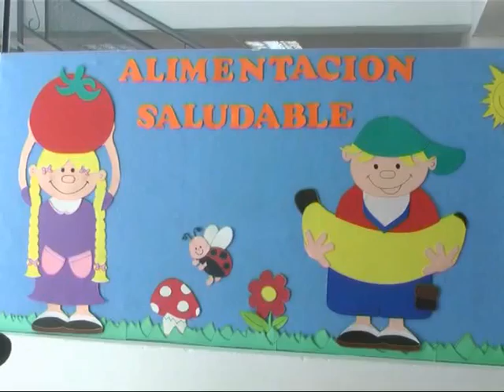Los Valijitas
En el Jardín los pequeños realizaron comidas saludables, velos en esta nota . .